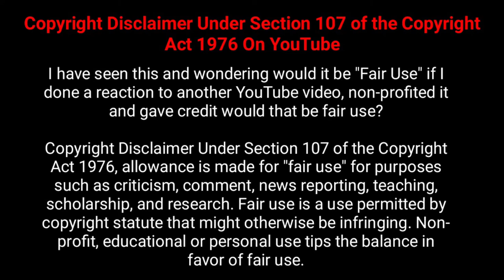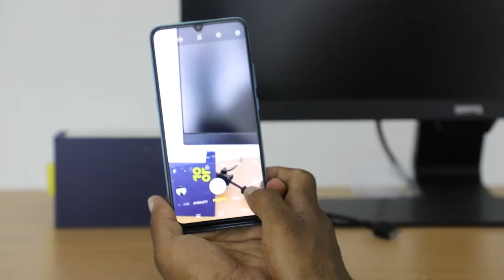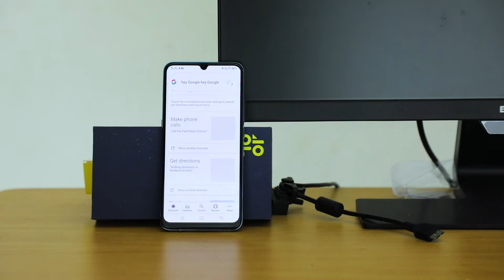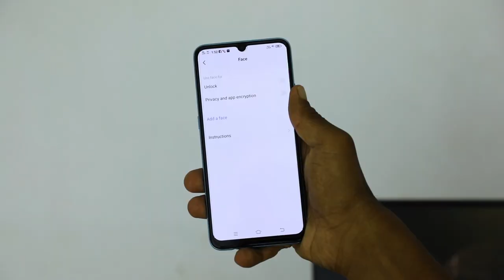vivo s1 mobile unboxing 🔥🔥first impression and review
in this video vivo s1 mobile Unboxing and first impression and review  for this video ...if you want this mobile don't forget for subscribe this channel ..best mobile ..we are not have a review units for our channel ..so we are own buying this mobile and review for this channel ...

-1rBiF9xAFvbz0ufUuvnEOV3l6Eg8ak8XQaAp3bEALw_wcB

3. flipkart